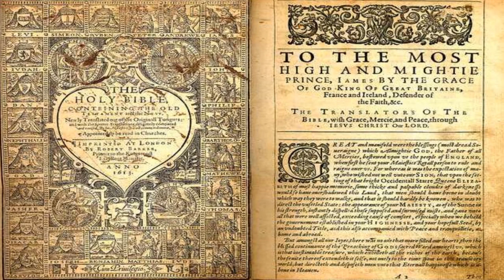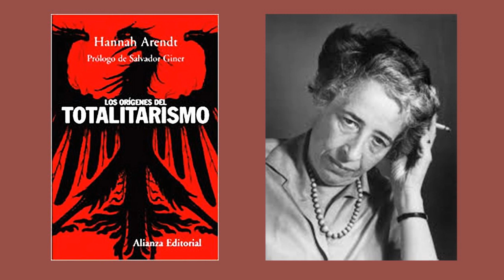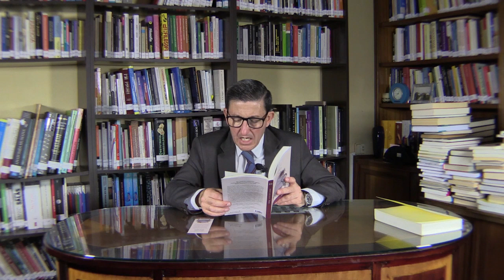Mundo interpretado 3: Shakespeare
Interpretar a Shakespeare es una de las grandes regiones del mundo interpretado. Stephen Greenblatt lo ha hecho en numerosas ocasiones y ha dado una de las ediciones recientes más controvertidas: la edición Norton, basada en la edición de Oxford. En El tirano, Greenblatt ha interpretado a Shakespeare con el tono de un panfleto político o de una conversación sobre el presente y, aunque no ha profundizado en el concepto que ha elegido, lo ha vuelto a poner de relieve.

Antonio Lastra
(Valencia, España, 1967) es doctor en Filosofía, profesor de Filosofía en la Educación Secundaria, investigador externo del Instituto Franklin de Investigación en Pensamiento Norteamericano de la Universidad de Alcalá, investigador del Instituto Universitario de Investigación en Filosofía Edith Stein de la Universidad Católica de Valencia y profesor de Centro Universitario en la Escuela de Empresarios de Valencia (EDEM).

Preside LA TORRE DEL VIRREY. INSTITUTO DE ESTUDIOS CULTURALES AVANZADOS y dirige la ESCUELA DE FILOSOFÍA DEL ATENEO de Valencia. Sus campos de trabajo preferentes son la ecología de la cultura, la traducción como lingua franca, la escritura constitucional americana, el problema teológico-político, la literatura inglesa y los estudios sobre cine. Su último libro es Aprender leyendo (Ápeiron Ediciones, Madrid, 2018).

Bibliografía
STEPHEN GREENBLATT, Tyrant. Shakespeare on Politics, Norton, Nueva York, 2018 (El tirano. Shakespeare y la política, trad. de J. Rabasseda, Alfabeto, Madrid, 2019).